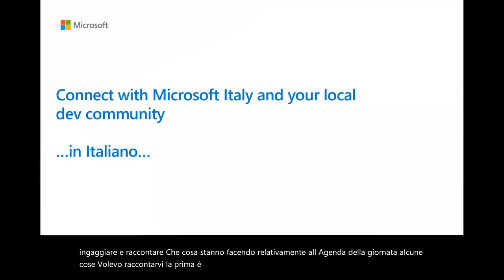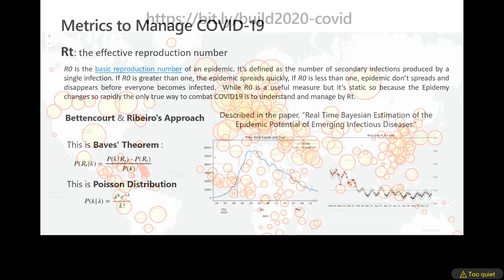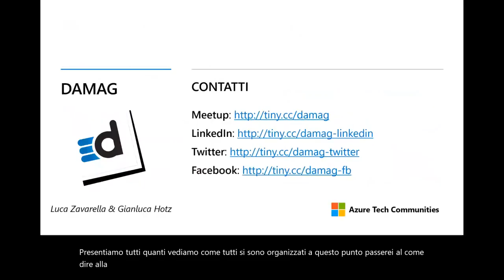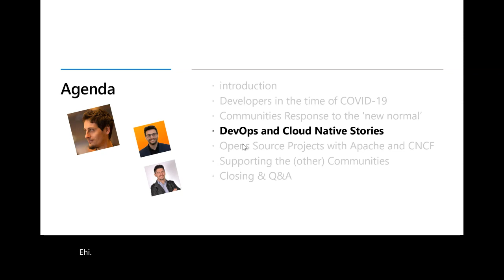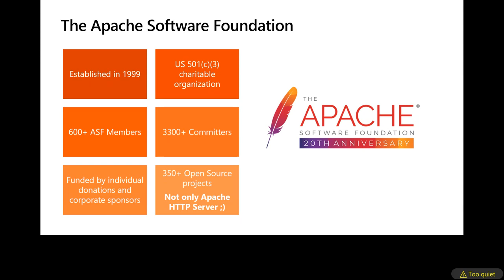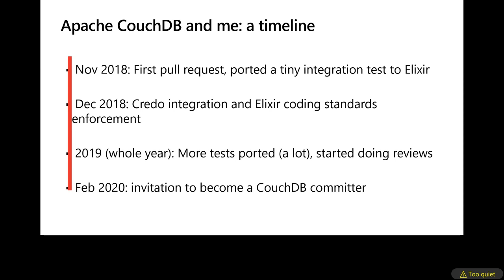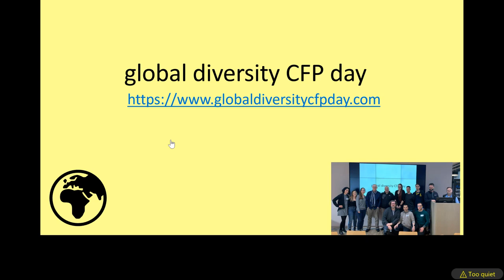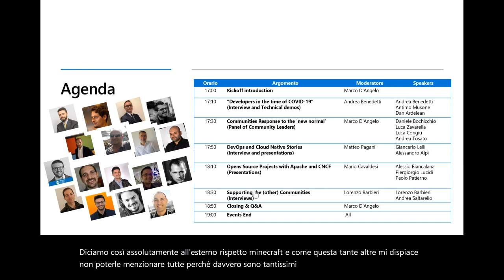Connect with Microsoft Italy and your local dev community (Italian) | COM172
Community Connections experience - Connect with technical leaders, community managers, and Microsoft experts from Italy to discuss projects, interesting approaches to coding, and more. For Italian speaking geeks and nerds only!